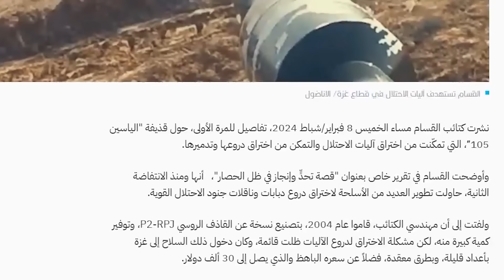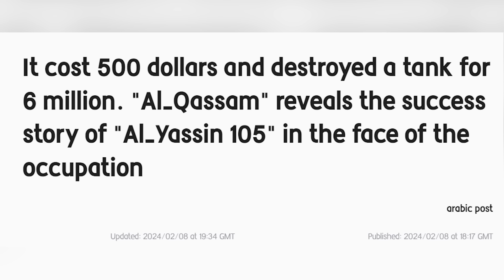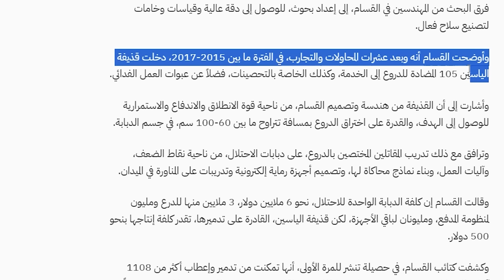DEG DEG: Kun Taangi Oo Laga Gubay Gumeystaha, Dagaalka Oo Sii Fidaya & Maraykanka Oo Gacanta Taagtay